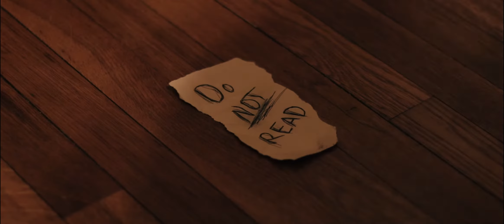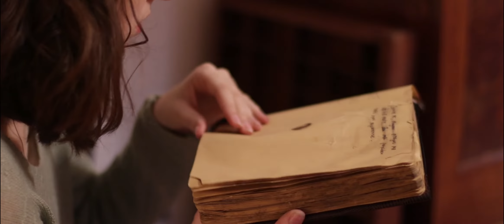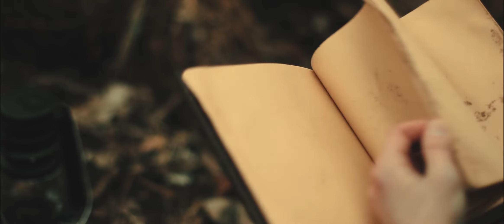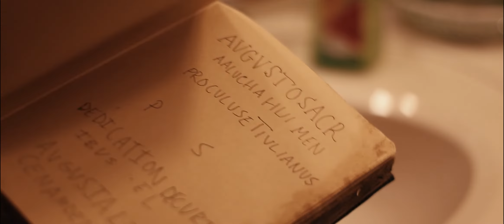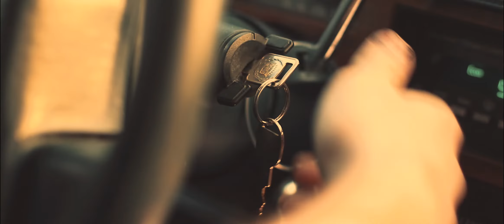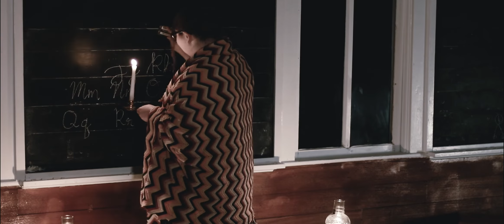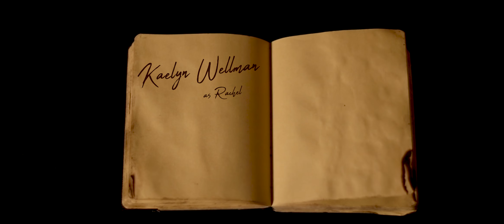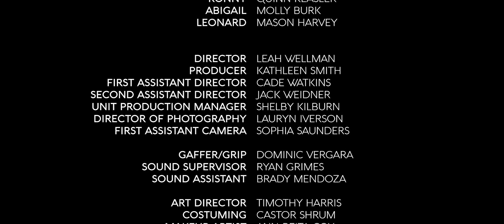The Ebony Codex Feature Film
Roommates, Rachel and Delilah, move to a new town to start college.  At their new house, they discover a mysterious book that has menacing effects on both of them.  With the help of James, a nerdy bookstore worker, they fight to figure out just how to apprehend the book's evil crusade.